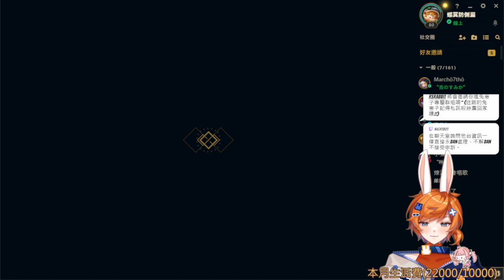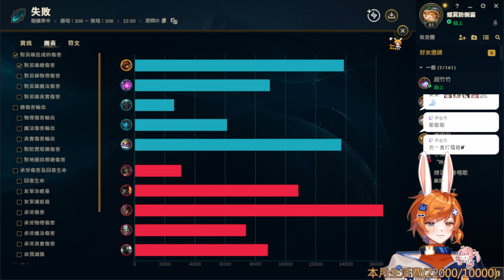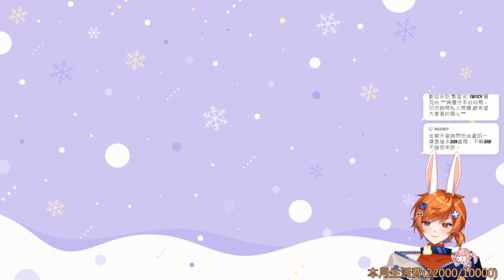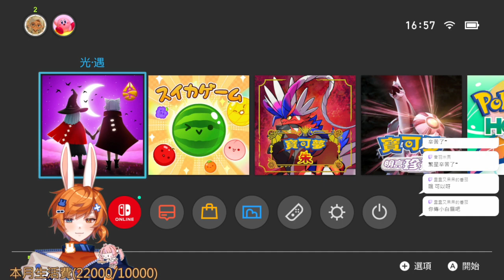【繁星】久違的LOL 2023 10 24